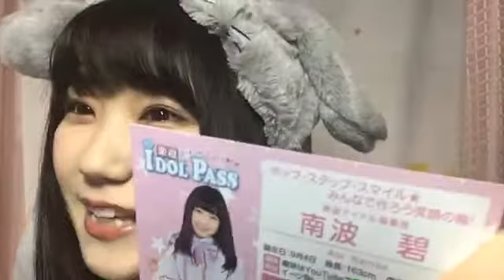南波 碧 SHOWROOM 200128